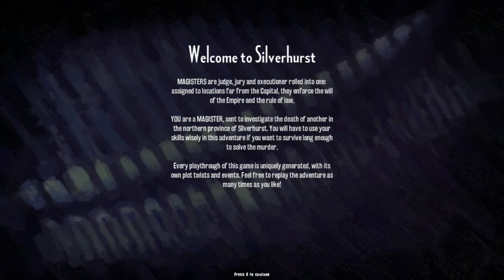The Magister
themagister from @DigeratiDM and @nerdook